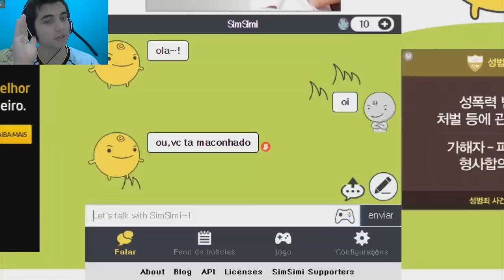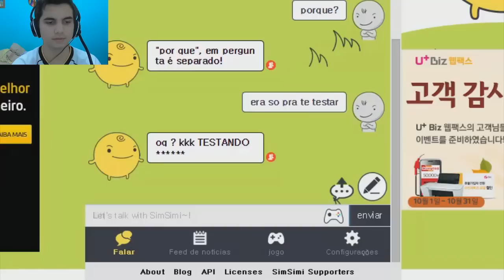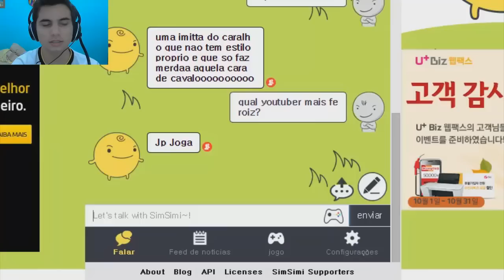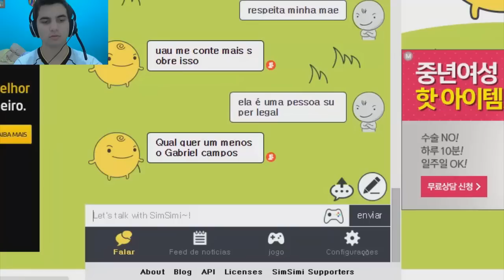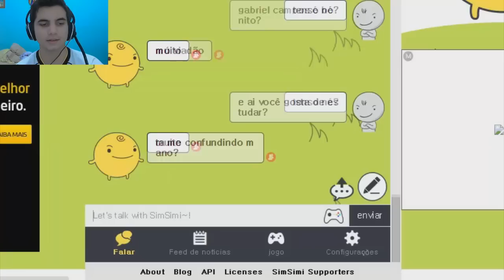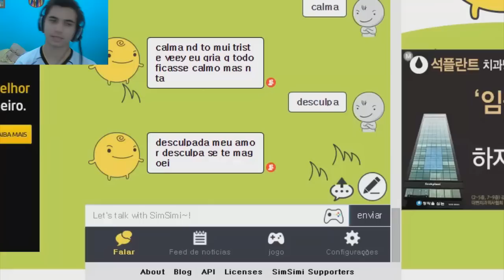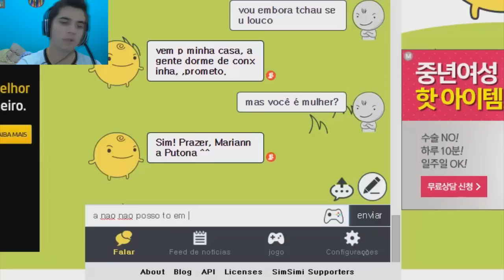Virei amigo do SIMSIMI! (+16)